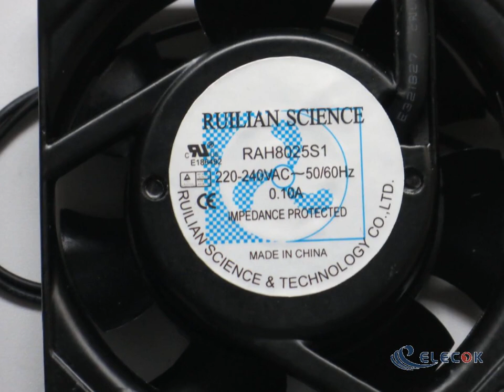RAH8025S1 220/240V 0.10A 2wires cooling fan